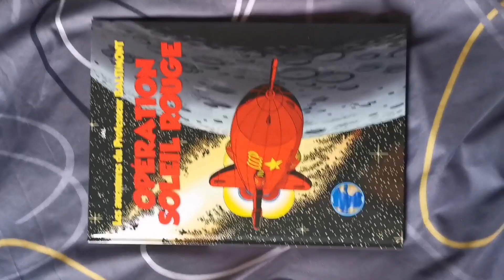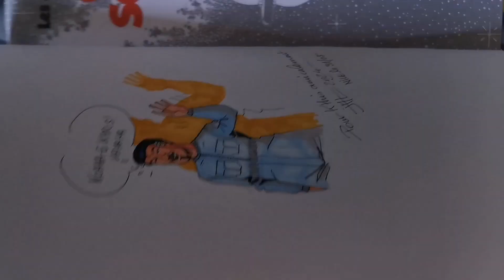Khris-Léo - Festival du Livre de Nice : Dédicaces de Jal ( Archive Khrisléiste )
Edité par